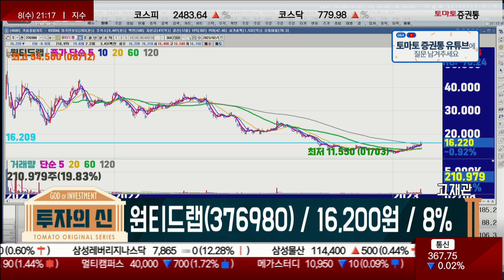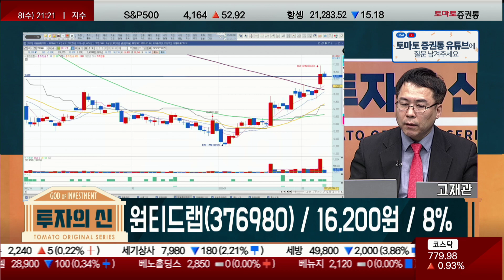조금 더 끌고 가봐도 될까? / 원티드랩(376980) / [신기수 전문가_투자의 신]